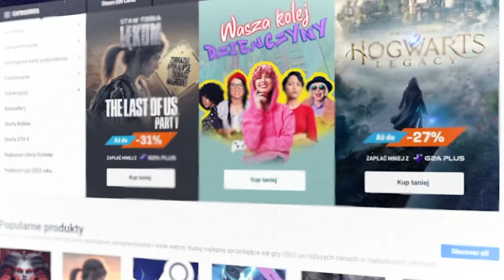BAZAROWY ARK Z POKEMONAMI!? NOWY SURVIVAL! || PALWORLD